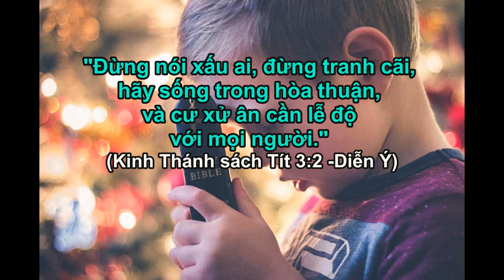LỜI HAY (30): -NHÂN CÁCH